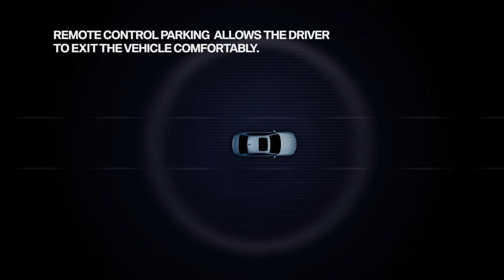BMW Remote Control Parking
The German manufacturer not only launches a new design for the BMW 7 Series (G11), but also a new high-tech Remote Control Parking! See how it works!

The Remote Control Parking function allows the driver to conveniently hop out of the vehicle before parking it via remote control by moving it forward into, or reversing out of, a tight parking space or garage. The driver activates the remote-controlled parking function from outside the vehicle via the BMW display key.

The entire parking procedure is monitored by Park Distance Control (PDC), the Parking assistant and the Surround View sensors. In order to use the remote-controlled parking function, the vehicle has to be straight and centered, facing the parking space or garage. During the parking procedure the driver can bring the vehicle to a controlled stop if necessary.

Once parked, the engine can be switched off via the key. And when it's time to move on, the engine can also be restarted via the key. During remote-controlled pulling out of a parking space, the vehicle automatically reverses in a straight line.